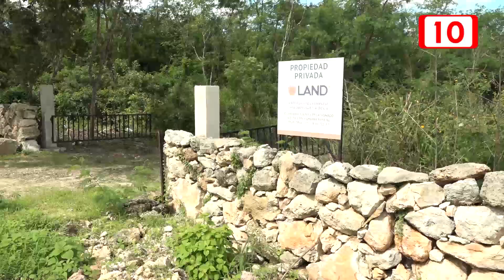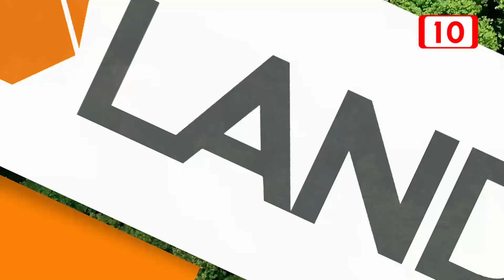80 millones de dólares en proyecto inmobiliario en Telchac Pueblo